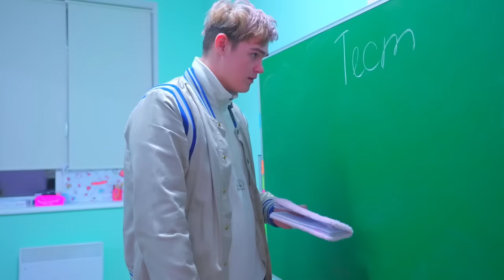DIANA ȘI-A CUNOSCUT CLONA! Există clone în viața reală?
Knopa a venit astăzi la școală și a spus o poveste înfricoșătoare despre întâlnirea cu clona ei! Fetele nu au crezut-o, la fel și băieții care au văzut clona Dianei! Diana și-a întâlnit clona? Există clone în viața reală?